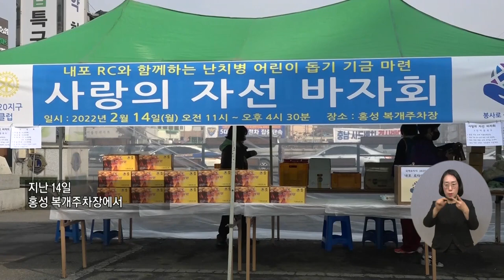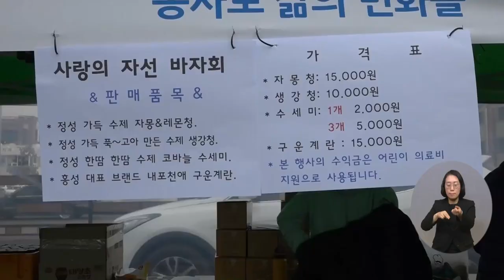복지TV뉴스 1594회 2월 23일 (수) 주요5 내포로타리 클럽과 함께하는 ‘사랑의 자선 바자회’_김민규 기자